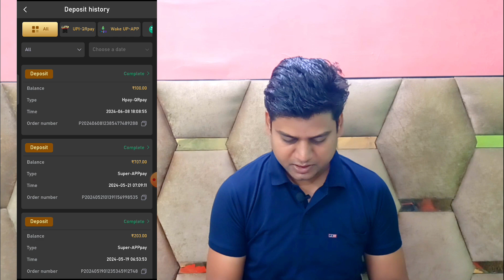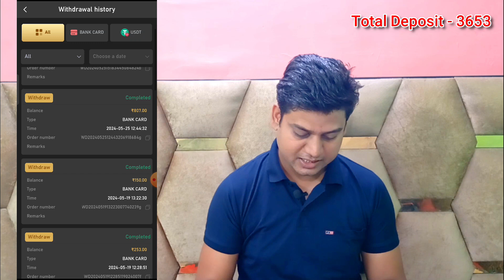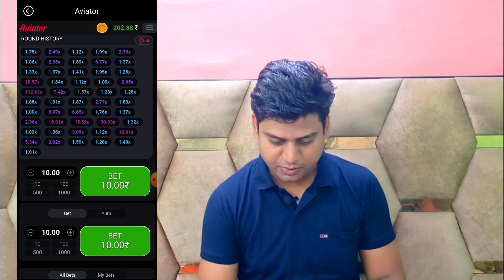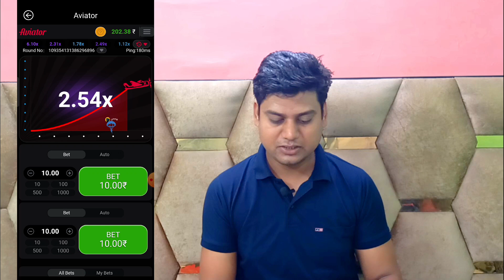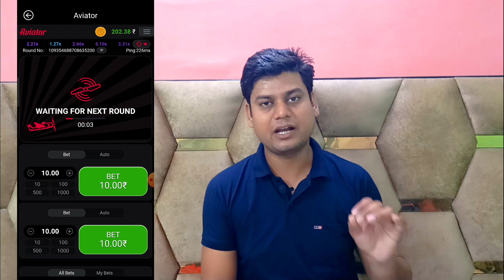Big Daddy kya hai || BDG kaise khele || Big Daddy game Tricks || big daddy game se paise kaise kamae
Big Daddy kya hai || BDG kaise khele || Big Daddy game Tricks || BDG || big daddy game || big daddy game se paise kaise kamaye

THIS VIDEO IS MAKE FOR EDUCATION AND KNOWLEDGE PURPOSE ONLY

big daddy game se paise kaise kamaye
casino
bdg win game tricks
bdg win hack tricks
colour prediction hack apps
colour prediction hack mod
colour prediction hack software free
colour prediction hack apk free
colour prediction hack free
colour prediction hack app download
colour trading hack
colour trading hack free
colour trading hack kaise download karen
colour trading hack kaise kare
colour trading hack mod
colour trading hack download
colour trading hack app down

This channel does not provide any financial advice. All the information provided on this channel is for educational and informational only.